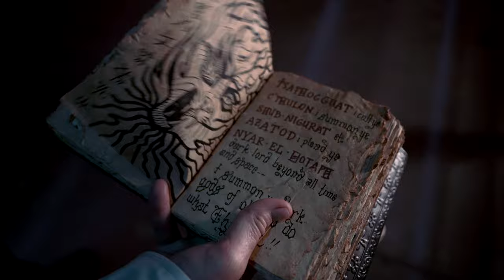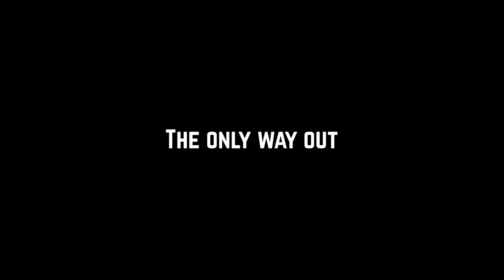Terror Vault 2021 presents "The Immortal Reckoning" at the Old SF Mint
Terror Vault at the Old SF Mint presents "The Immortal Reckoning"
Sept. 24th - Oct. 31st

You’re invited to the grand opening of the Blackwell’s exhibition of rare artifacts related to the occult and supernatural. Be the first to see their most prized acquisition, the legendary Hecate Tablet and mystical Book of Shadows. Believers claim that these artifacts can lift the veil between the mortal and immortal worlds giving their owner the ultimate power over all beings.  Is it true?  Get your tickets and find out for yourself.

Trailer Work
Director of Photography, Camera Operator: Ted Ringeisen
Directed by: Ted Ringeisen, Matthew Mourgides (NPU), Joshua Grannell
Edited by: Matthew Mourgides (NPU)
Composer: Jason Nott